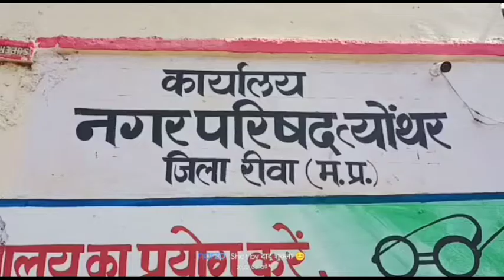नगर परिषद त्योथर के वार्ड 14 महरजिया टोला में निर्माणाधीन सड़क मानक विहीन,हो रहा पैसे का बंदरबांट